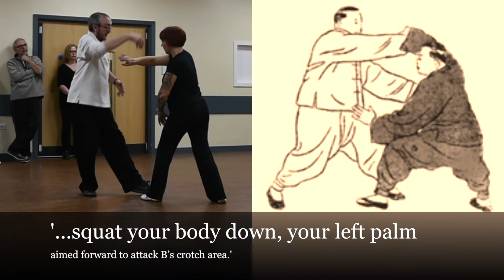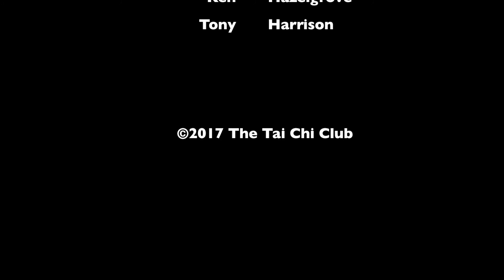71. Sneaky Hand, Snaking Body Low Posture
Taiji Sanshou Duida partner form teaching clip from the Club version. A, before you have been backed off by the momentum of the ward-off, promptly turn your hips to the [right and] rear to slightly loosen and neutralize, your right hand slyly holding B’s right wrist, (. ) your left palm aimed forward to attack B’s crotch area.